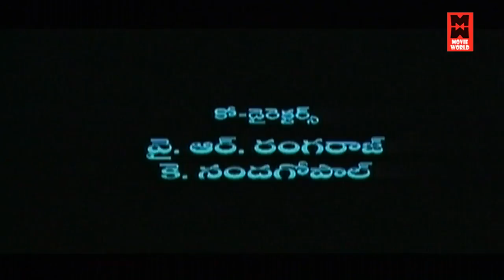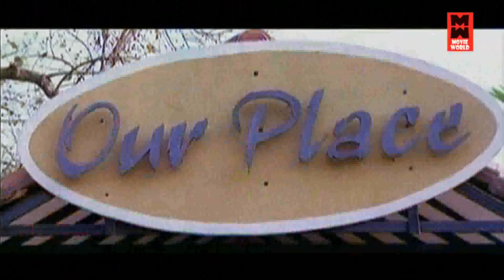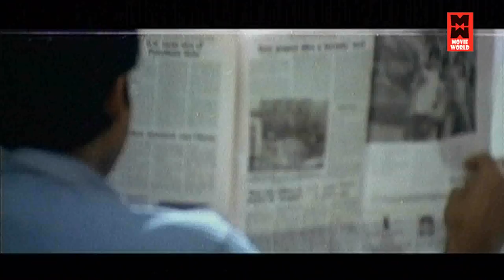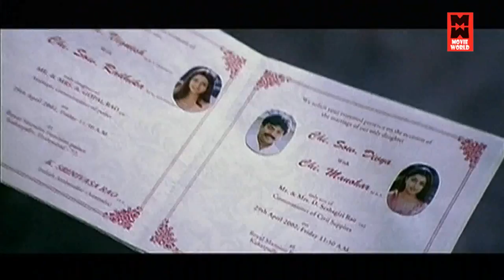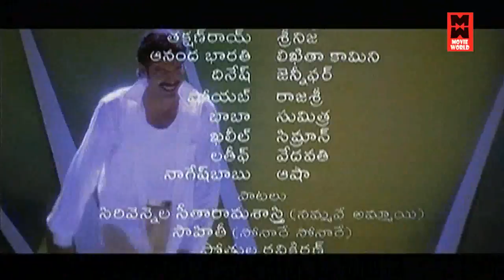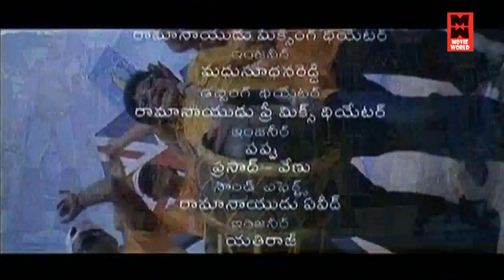Vasu Telugu Full Length Movie | Venkatesh Telugu Full Movie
Vasu is a 2002 Indian Telugu-language musical romantic comedy film written and directed by A. Karunakaran, and produced by K. S. Rama Rao under the Creative Commercials banner. It stars Venkatesh and Bhumika Chawla with music composed by Harris Jayaraj.[1][2]

Vasu marked Venkatesh's 50th film as an actor. The film won two Nandi Awards. Later, the film was dubbed into Tamil as Vetri and Hindi as Cheetah The Leopard.

Cast
Venkatesh as Vasu
Bhumika Chawla as Divya
Vijayakumar as Commissioner Rao
Manjula Vijayakumar as Kamala (Vasu's mother)
Sunil as Balu
Ali as Bill Gates
Dharmavarapu Subramanyam as Sony Music Company Manager
M. S. Narayana as Mula Shankar Rao
Ranganath as Srinivasa Rao
Brahmaji as ACP Subramanyam
Achyuth as Vignesh
Varsha as Radhika
Duvvasi Mohan as Doctor
Subbaraya Sharma as Lecturer

Directed by A. Karunakaran
Written by A. Karunakaran
Trivikram Srinivas (dialogues)
Produced by K. S. Rama Rao
Starring Venkatesh
Bhumika Chawla
Cinematography R. Ramesh Babu
Production
company
Creative Commercials
Release date
10 April 2002
Running time 147 minutes
Country India
Language Telugu

Telugu Movies Full Welcome to Movie World Telugu HD You Tube Channel

|| ANTI-PIRACY WARNING ||
*COPYRIGHT PROTECTED*